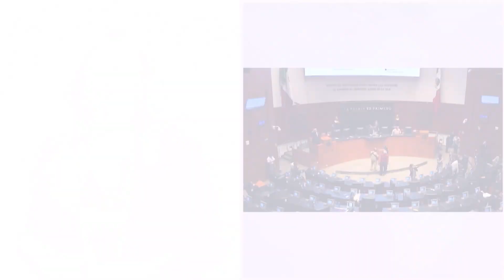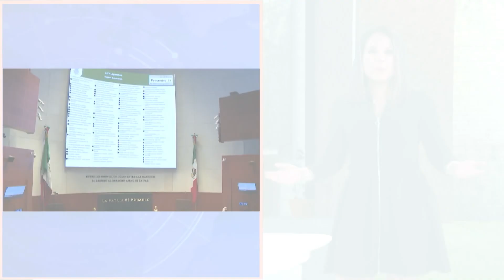Listas las prioridades de las legislaturas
En “Desde las Cámaras”, Adriana Sarur platica con el Diputado electo del PAN, Jorge Triana, acerca de los puntos más importantes para la agenda de su grupo parlamentario: recuperación económica y salud.